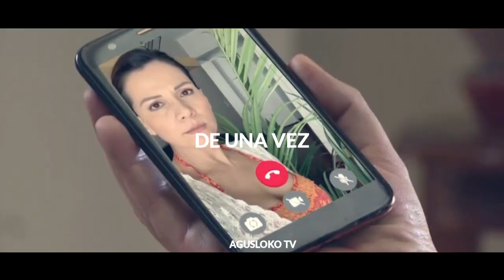Maldito Amor - Afrodisíaco (Canción de Pichon , Malena y Anita) De vuelta al Barrio 4ta temporada